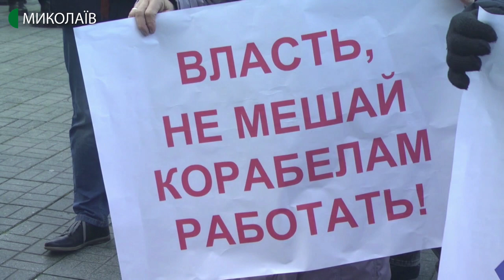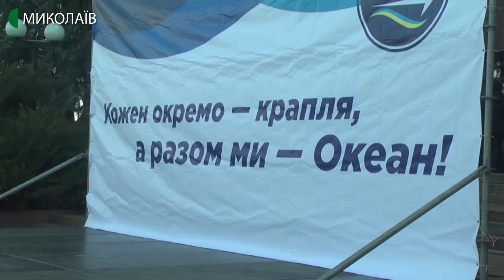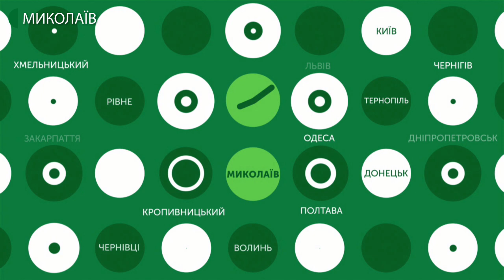15.02.2020. Новини. 19:00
- мирна акція протесту відбулась в Миколаєві;
- миколаївці вшанували пам’ять учасників бойових дій на території інших держав;
- у Миколаєві завершився третій етап фотопроєкту до Дня людини із синдромом Дауна.